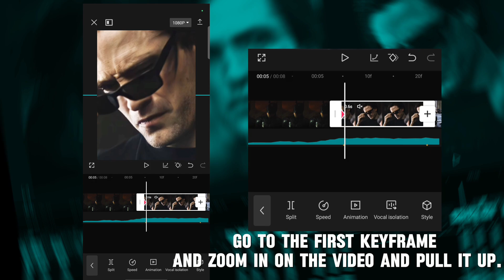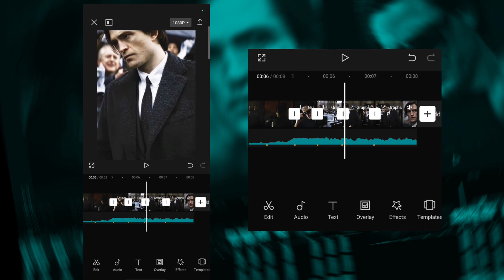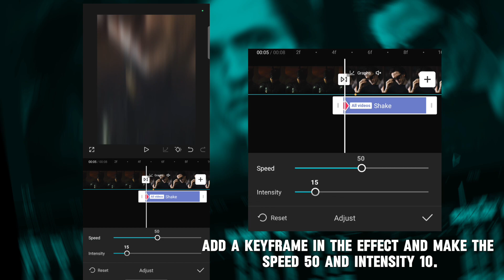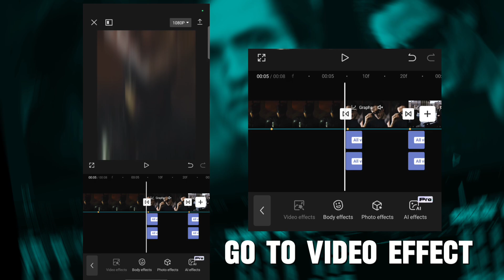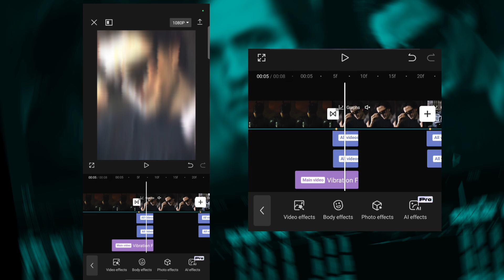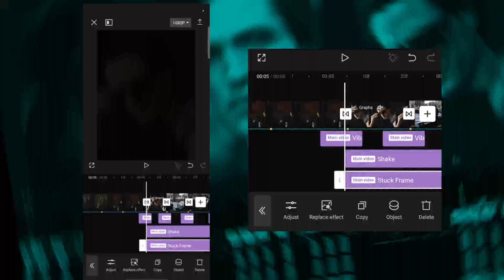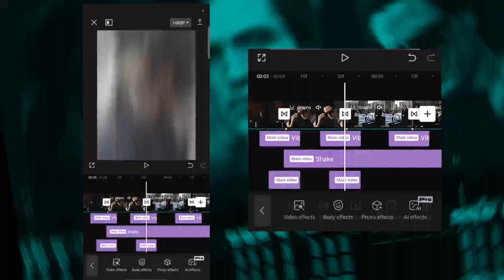Capcut..!! Advance Flash shake + warp.. Like Ae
capcut..!! Advance Flash shake.. Like Ae

👋Hello Guys I hope The Tutorial Is Usefull For You, Thanx For Waching The Video, Like,sub for more Tutorials

•Hashtags#️⃣

❤️ Thanks__🥰
❤️________You______🥰
❤️_________For________🥰
❤️___________Watching____🥰 b